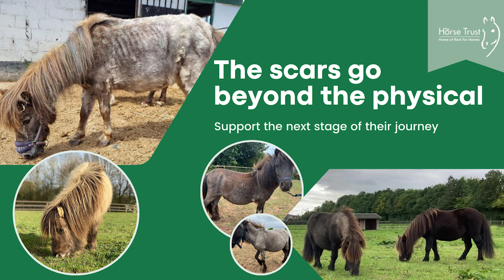Help us Give them the Life they Deserve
As we head into Spring, we are asking your help as we support nine horses and ponies on the next stage of their recovery journey.

Sven, Olaf and seven of their friends are receiving specialist rehabilitation treatment at The Horse Trust, after they were rescued from a small family run business claiming to provide equine-assisted therapy sessions for vulnerable people.

Watch the video to learn more about their story.